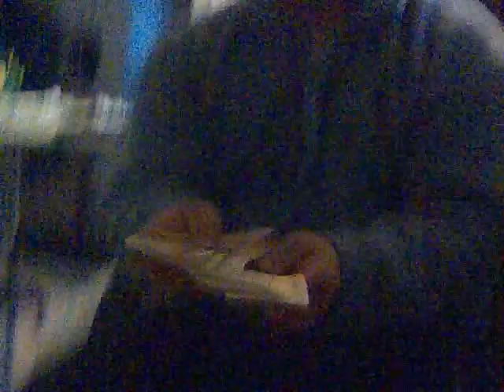Polly dacci i soldiiiiiiiiiiiiiiiiiiii